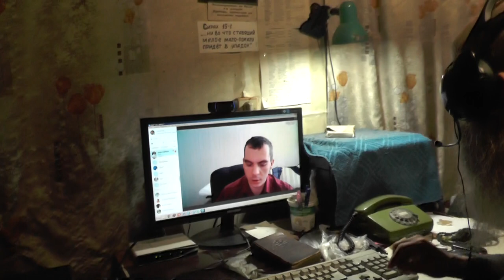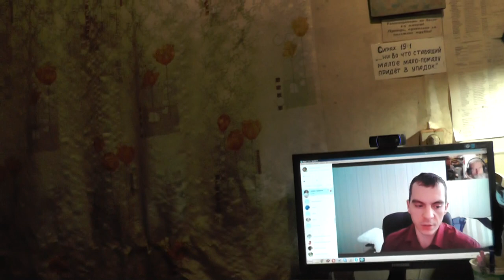Какие дела угодны Богу? Как развить таланты, данные Богом. 05.12. 2016